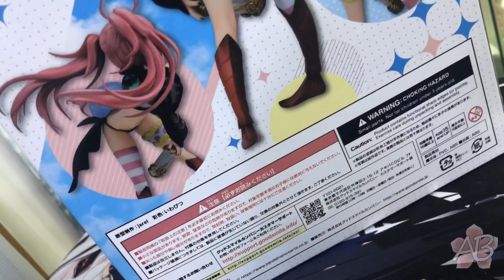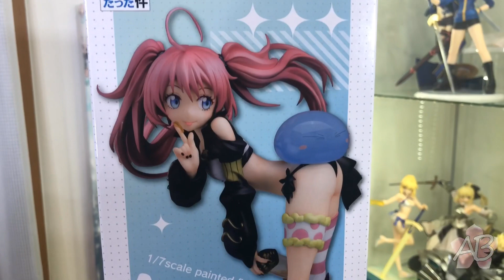Cutest Demon Lord [Anime Figure Unbox And Review] Milim Nava That Time I Got Reincarnated As A Slime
Piano Cover Composition by: Fonzi M - Melodies on Piano
Played by: AniBase